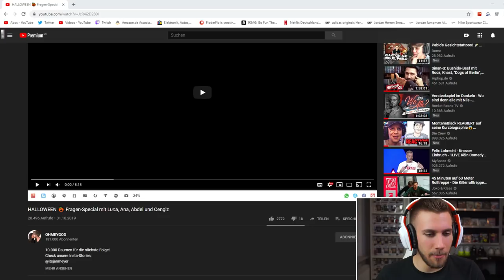Verirrt mit Ju und Simon Will😂😅 OHMEYGOD Fragen Reaction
Flo M.
Postfach 11 61
25442 Quickborn

Flo M.
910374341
Packstation 117
25451 Quickborn